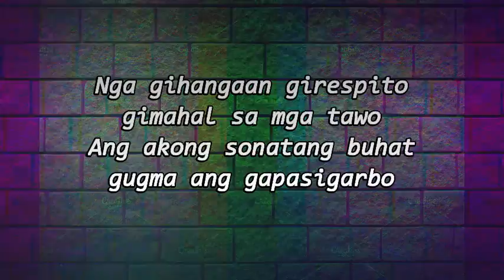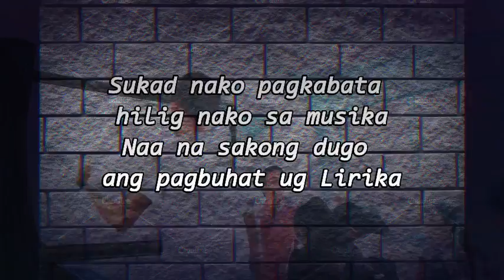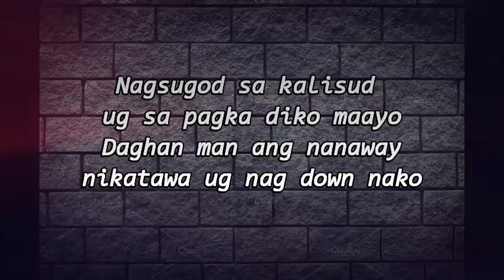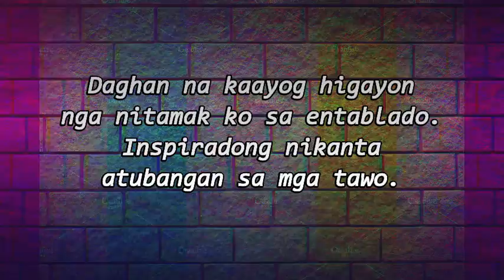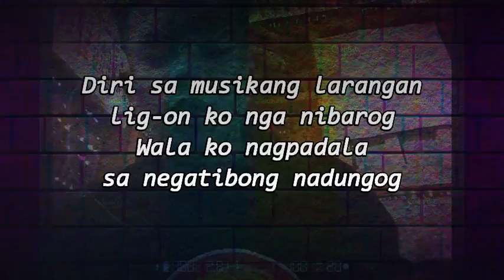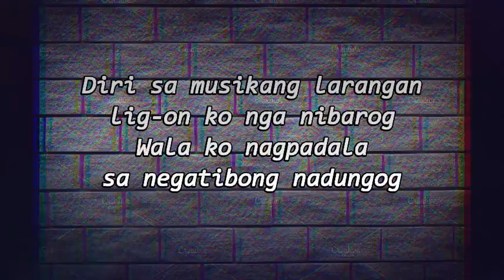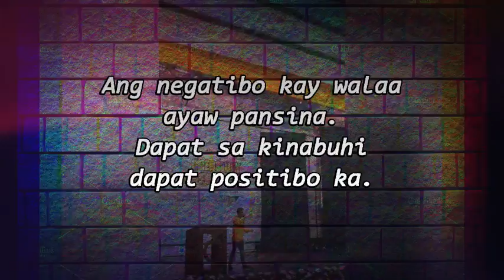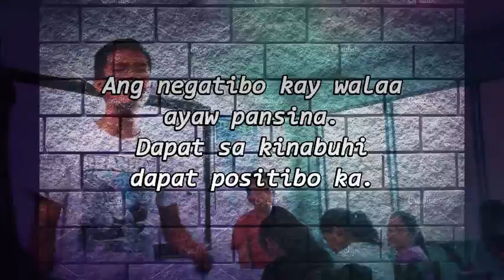Edizone - Dapat Positibo Ka (DPK) ft Guiller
"DAPAT POSITIBO KA"
Composed By: Edizone Anunciado
Arranged and Mastered By: Edizone Anunciado
Recorded At: EA Records Exclusive
Beats By: LC BEAT